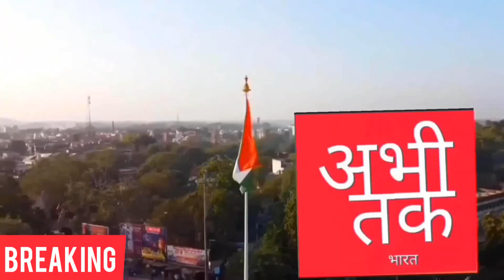cm प्रतिनिधि ने सुनी जनता की समस्या, आन द स्पॉट किया समाधान, खबर सिर्फ अभी तक पर